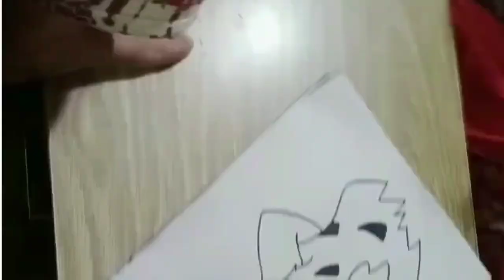handmade/painting 🎨🖌️/cartoon/ dacor